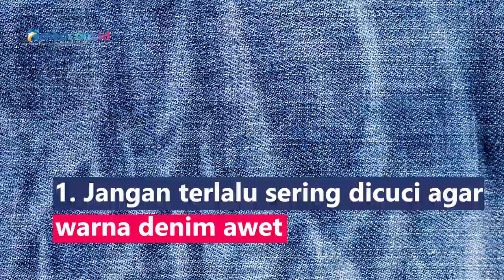5 Tips Merawat Jeans Denim Agar Tidak Pudar dan Tahan Lama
Jeans denim menjadi celana favorit karena sifatnya yang fleksibel dapat dipadukan dengan busana apapun, baik pria maupun wanita. Celana jenis ini cukup awet jika dirawat dengan baik. Bagaimana cara merawatnya?
1. Jangan terlalu sering dicuci agar warna denim awet
2. Hindari mencuci dengan mesin cuci, cukup cuci dengan tangan agar dapat menjaga kualitas serat dan warna denim
3. Cuci pakai air dingin dan tambahkan 2 sendok garam untuk mengikat warna dengan keadaan bagian dalam denim di luar (terbalik)
4. Keringkan secara alami, sehabis dicuci cukup gantung dalam ruangan
5. Jangan gunakan pemutih, untuk menghilangkan noda cukup gosok bagian yang bernoda dengan sabun lalu cuci seperti biasa